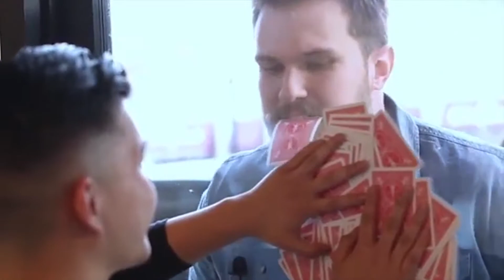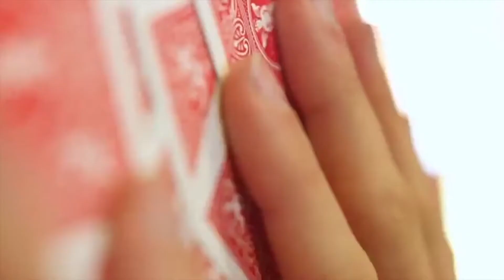Unbroken by Cody Nottingham / Mr.Solo Magic Shop